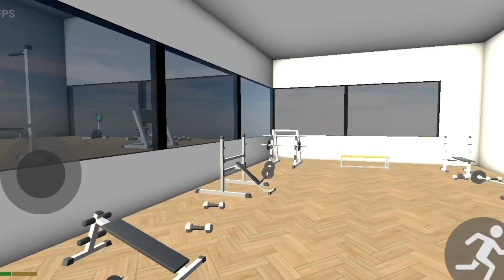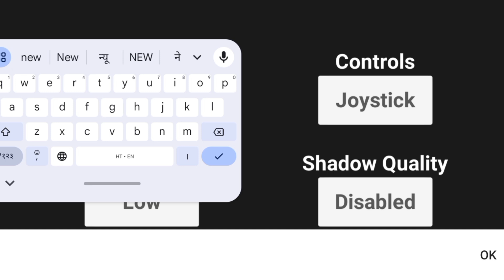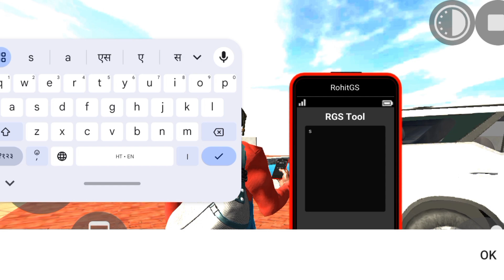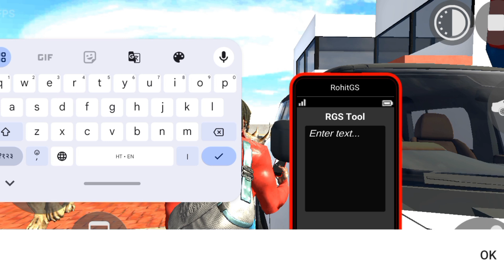ARMY TRUCK SECRET CODE 😱 ll INDIAN BIKE DRIVING 3D #1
Hii guys

INDAIN BIKE DRIVING 3D new police station ll

Indain bike driving 3d new updates video ll

My name is nikhilshinganiya from rajsthan ll

Indain bike & car driving 3d air balloon cheats code